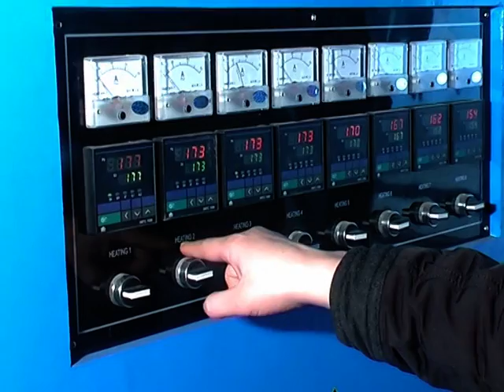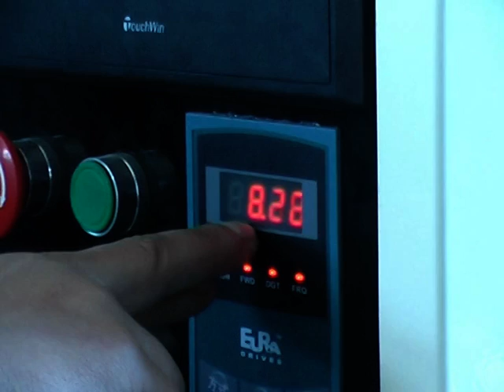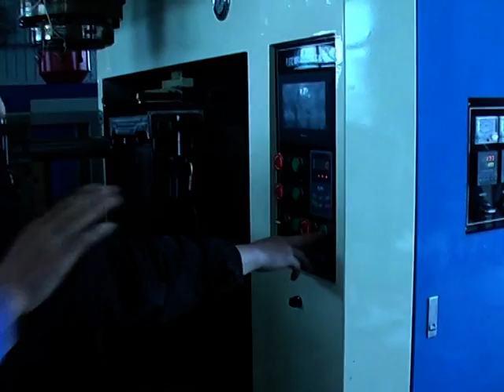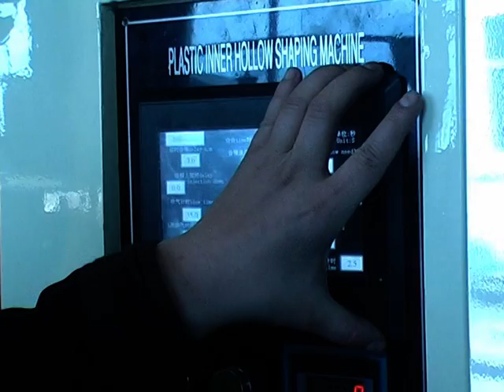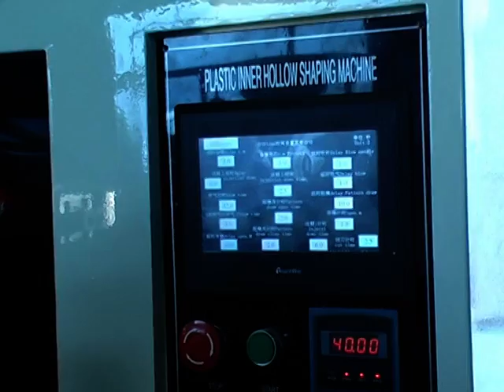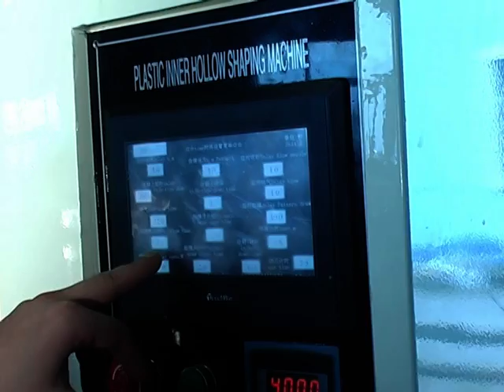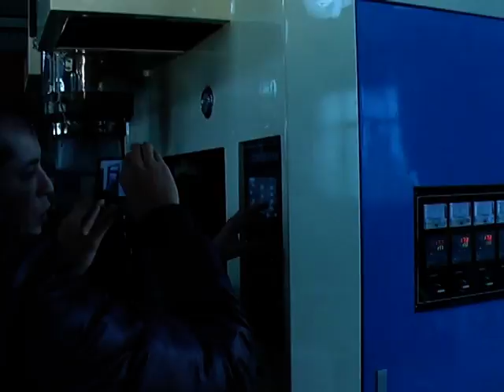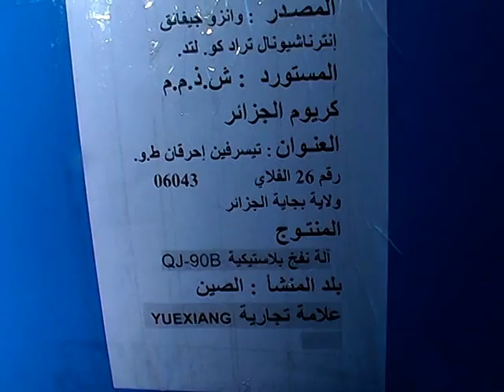extrusion blow molding machine.for 50L HDPE bottles, 法语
This is matt, if u need the bottle blowing machine,extrusion blow molding machine,plastic molds! u can contact me, i know the china market and the machine market, u can use the lowest price to buy the best goods!